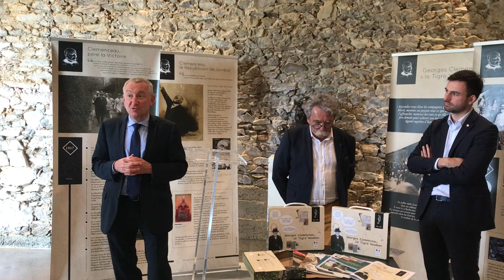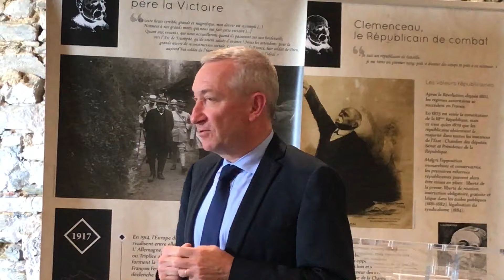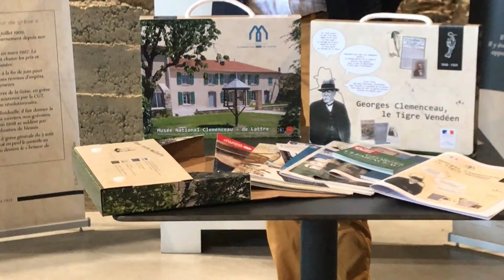Allocution du Préfet de Vendée à propos de Clemenceau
Préfet Benoît Brocart lors du 1er Anniversaire de la création du Musée Clemenceau.